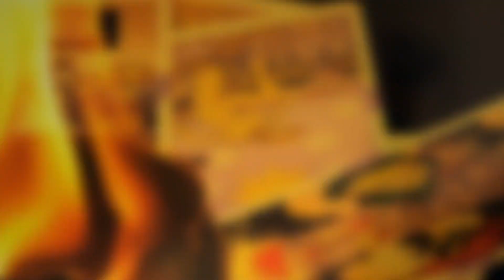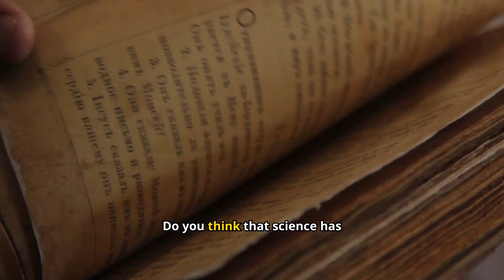The Ages of Man - Histories, Mysteries and Conspiracies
From the Golden Age to the Iron Age, ancient cultures worldwide have depicted humanity’s journey through distinct ages of rise and fall. In this episode, we explore the Ages of Man as told by Greek mythology, Hindu cosmology, and the Hopi traditions. Did ancient civilizations possess knowledge that’s been lost to time? Were there hidden ages of peace, power, and prosperity before our own? Join us as we uncover the mysterious cycles of human history and question whether we are truly in the final age.